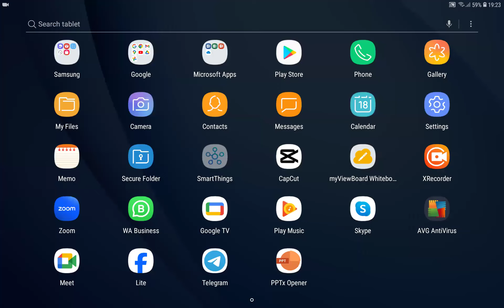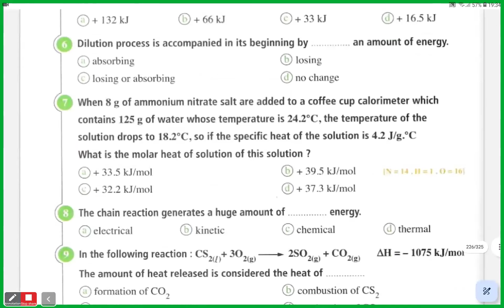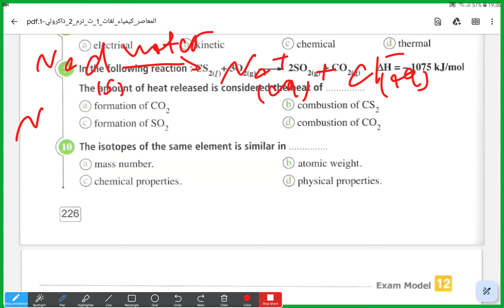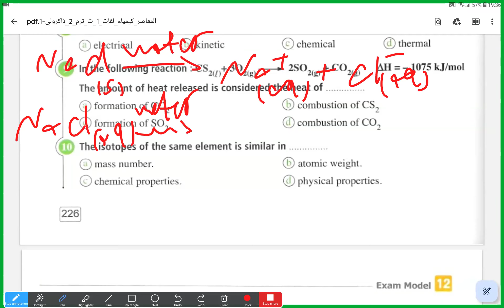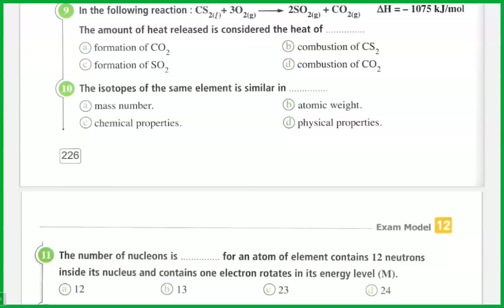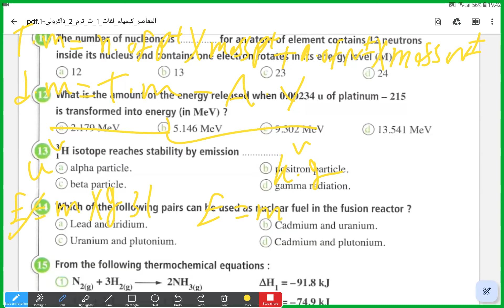مراجعه 1 ث chemistery 1